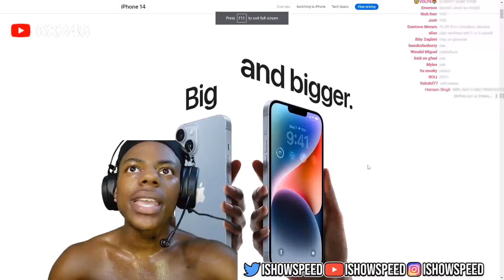AYYYYOOOOOOOO OUT OF CONTEXT ISHOWSPEED